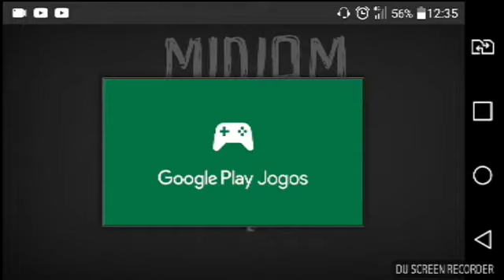Miriam : The Scape - Um Jogo Nos Sonhos de Uma Criança